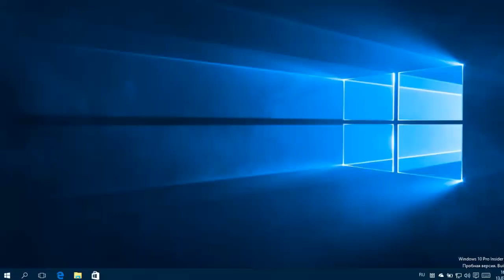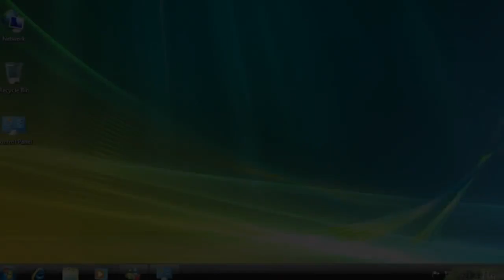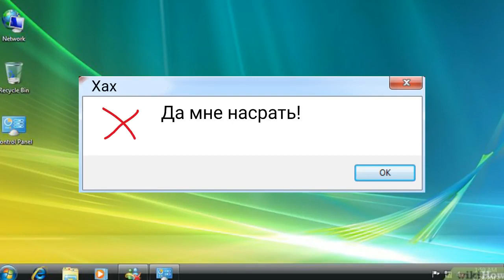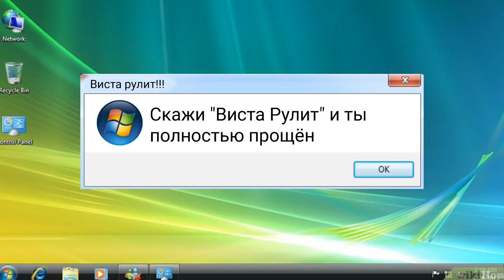Самые Смешные Виндовс Ошибки (ft. Леха)